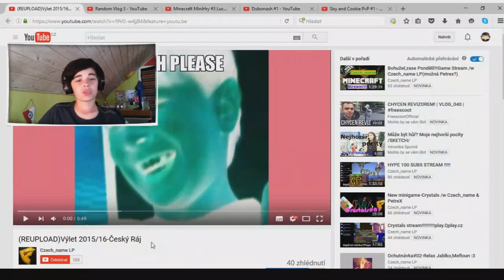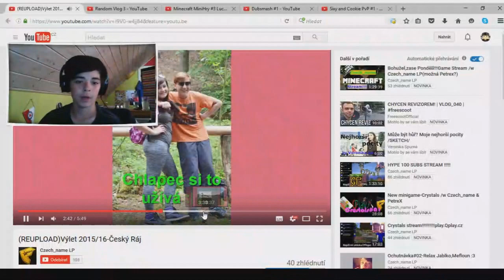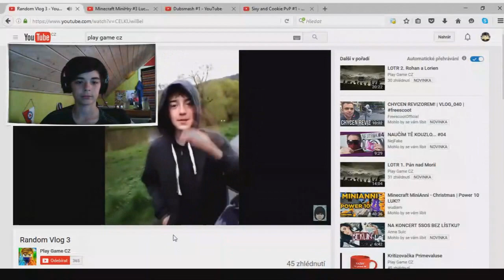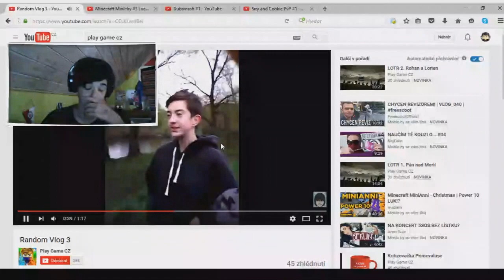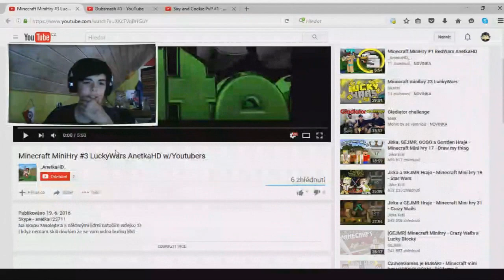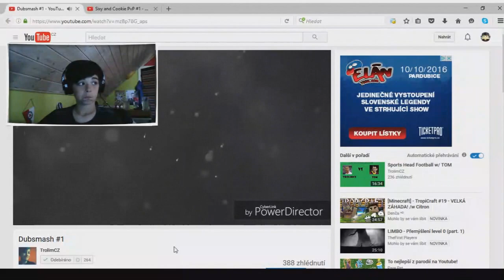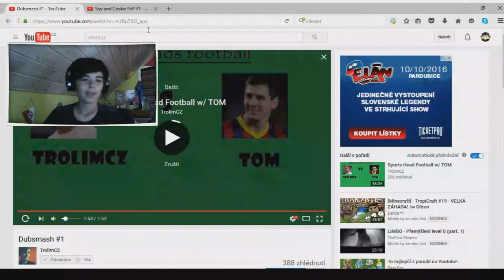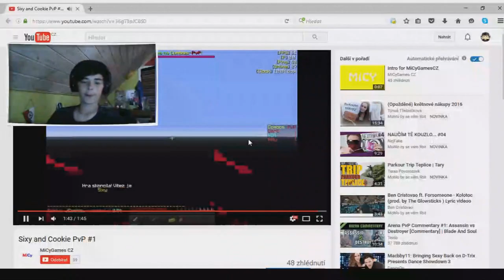Reakce na vaše videa #2!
►Rozklikni Popisek◄

Ask.Fm: ask.fm/TobiasCZE
Skype: TobimenTV

►Nick ve hrách:
TobimenTV

►Učinkovali:

Nezapomen přijít na server: ms5.hicoria.com:26870

►Songs:
v intru: Carbon Airways - Black Sun (Kill Paris Remix)
ve videu:
NCS a kevin McLoad
Intro vytvořil: Neon TV